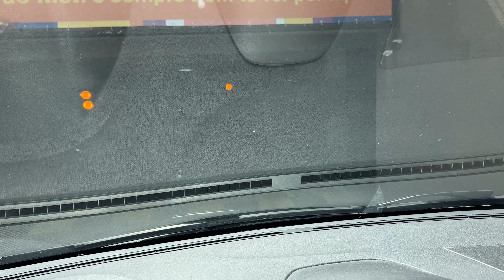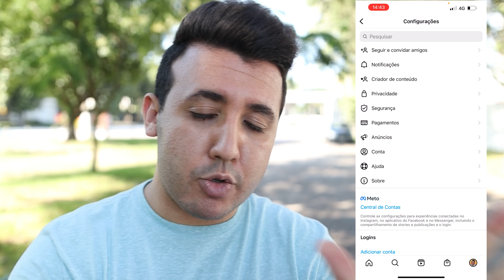TENHA QUALIDADE de IPHONE no INSTAGRAM | Dicas de como melhorar seus Stories do Instagram!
Tenha qualidade de iphone no instagram! Vou te dar várias dicas pra você melhorar seus stories do instagram e ter aquela qualidade bacana de iphone!

Equipamentos que uso ou recomendo:

Celular Principal
Celular Secundário
Microfone Direcional
Microfone Sem Fio
Tripé Básico
Tripé Manfrotto

Me chamo Gabriel e  aqui  no meu canal eu falo sobre tecnologia e produção de conteúdo!